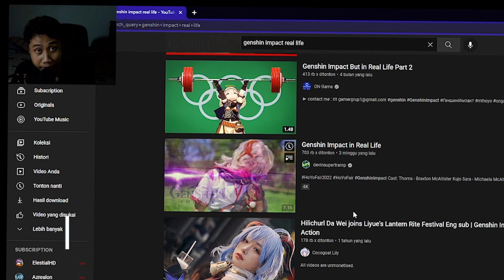AKHIRNYA WAIFUKU JADI NYATA!!! - Reaction Genshin Impact Real Life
Hallo Guys 👋

--- Peringatan ---
Mohon Maaf jika Ada Salah Kata!!!

--- Warning ---
Sorry if there is a wrong word!!!